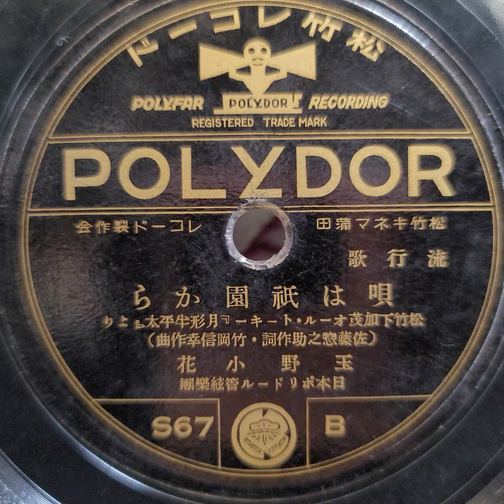玉野 小花 ♪唄は祇園から♪ 1934年 . Columbia Model No G ｰ 241 phonograph